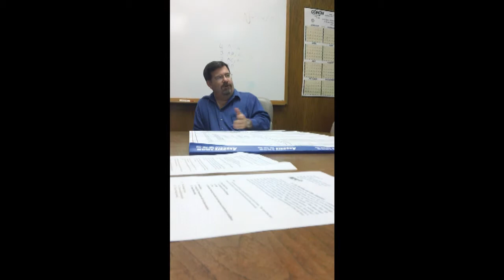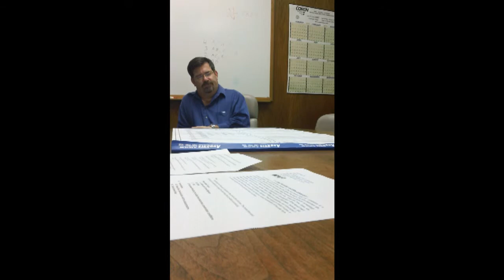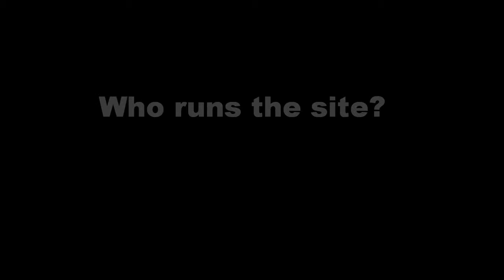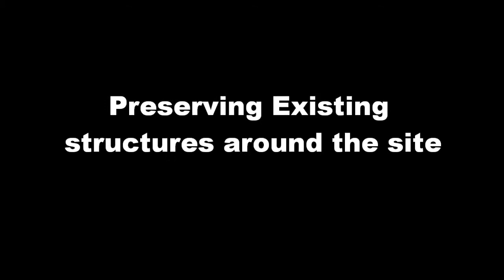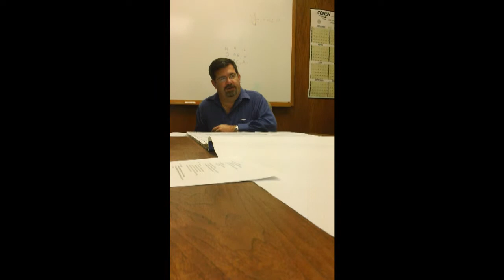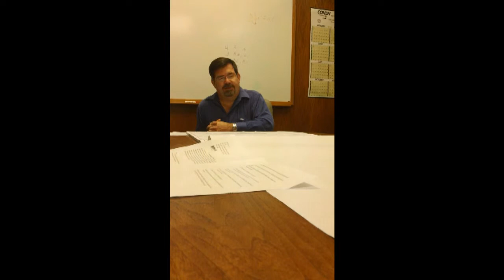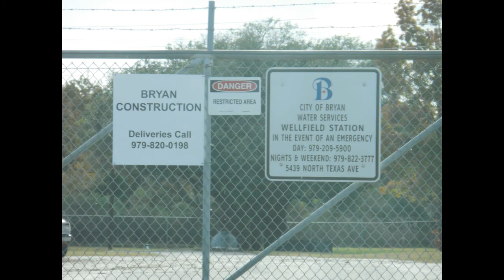Interview with Jim Ridgway Bryan Construction Company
Bryan Construction, Site Visit, Project Management, Team MCAT